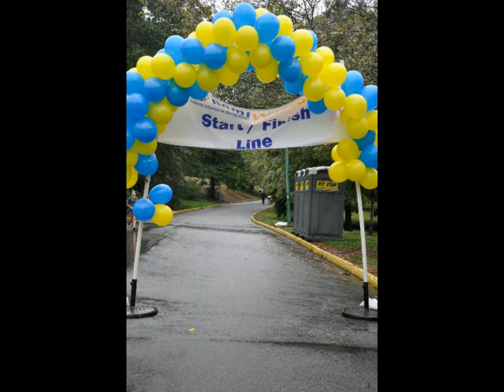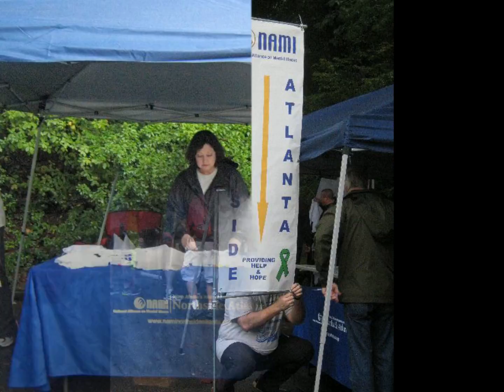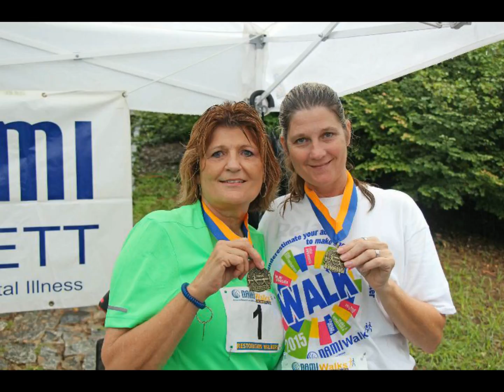NAMIWalks Geogia - 2015 NAMi Gwinnett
Grant Park - Atlanta GA